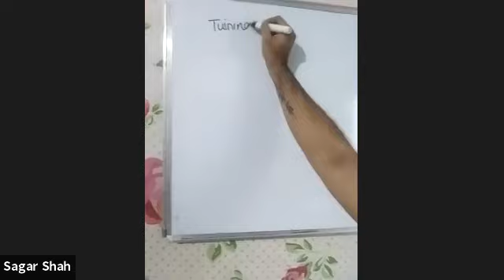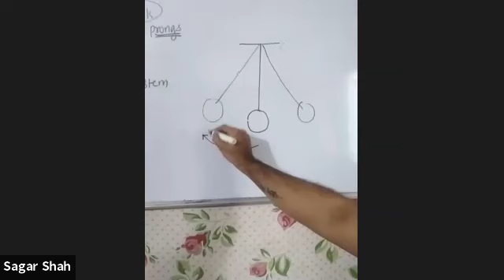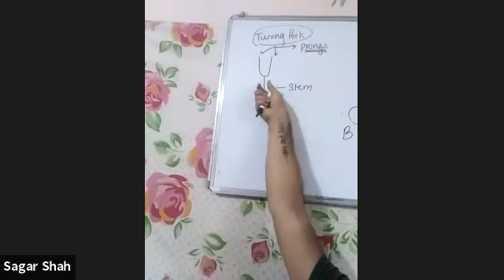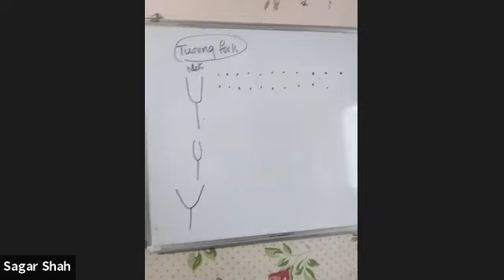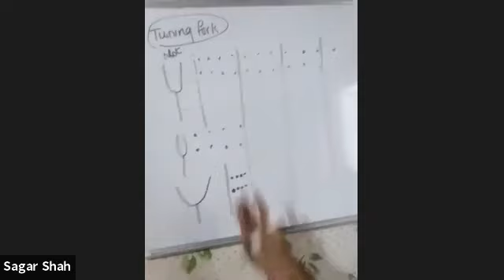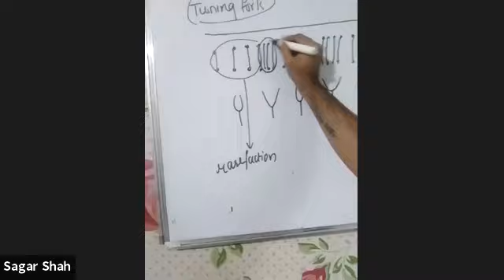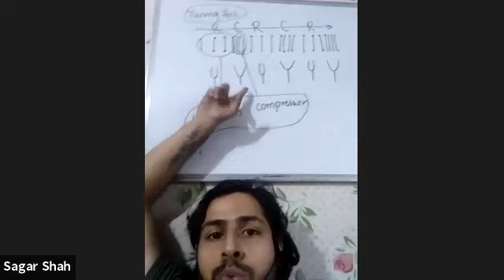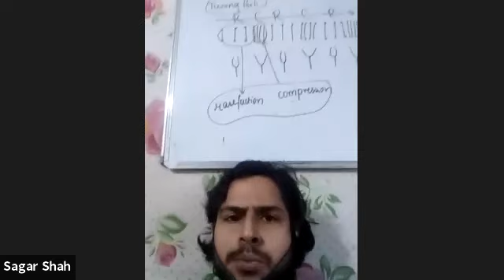8th science. chapter sound lect 1 11/12/2020